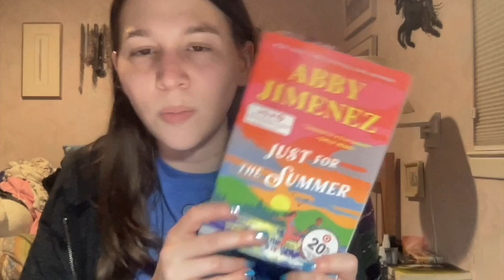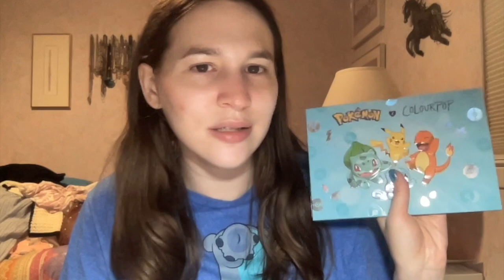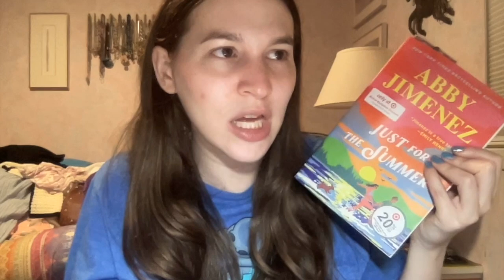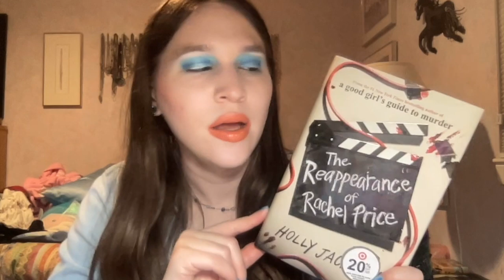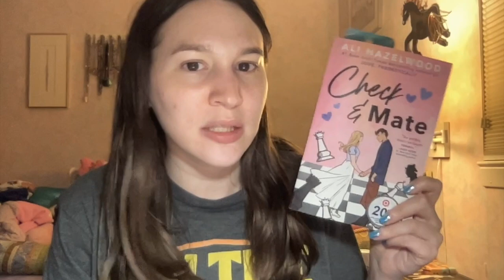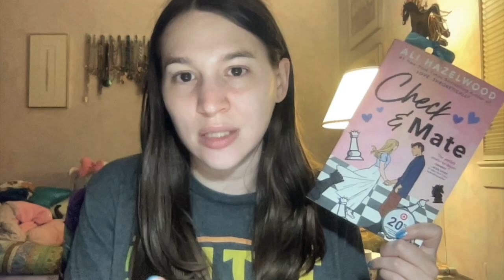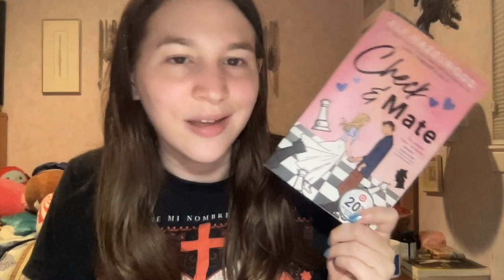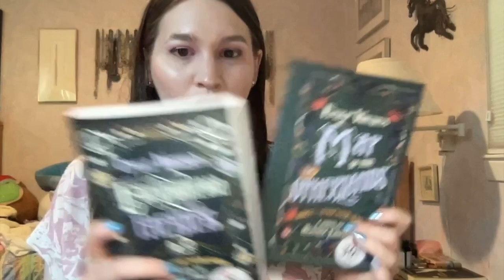Everyday Makeup Lookbook (Week #21)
This lookbook is so late this is from like over a week ago lol. But I've been busy reading of course and living life lol. I mostly used the Pokemon palette this week because I wanted to test out the shades as muh as possible. So hope you guys enjoy.